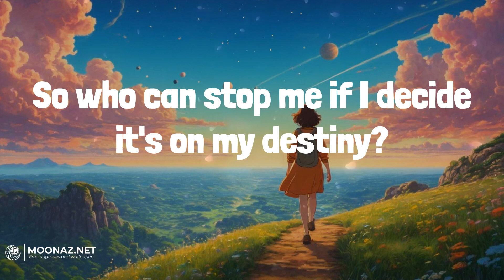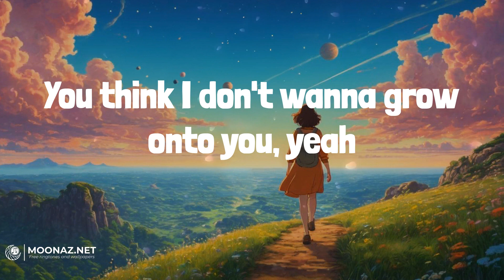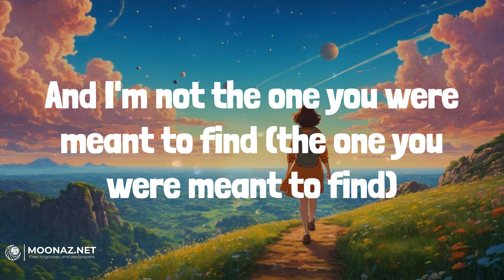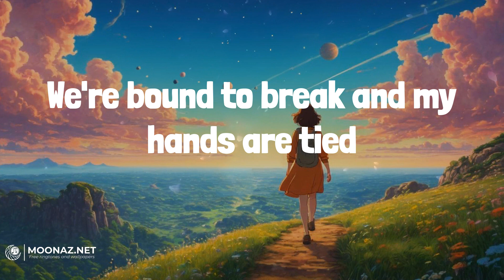James Arthur - James Arthur | LYRICS